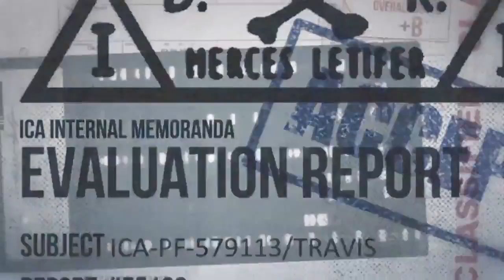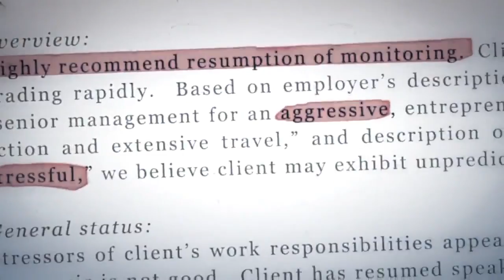Hitman : Absolution - Bande-annonce #7 - Dossier ICA - Benjamin Travis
Un peu moins de deux minutes, c'est la durée de cette vidéo venant mettre en avant l'un des personnages que vous rencontrer dans Hitman : Absolution.